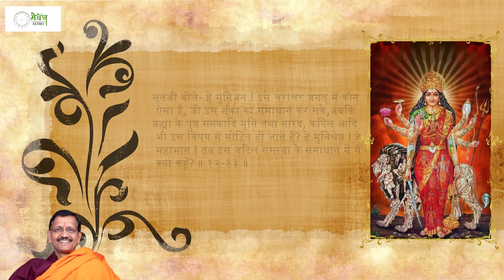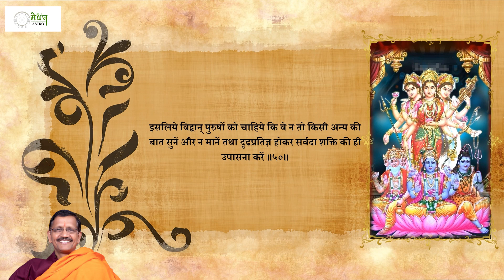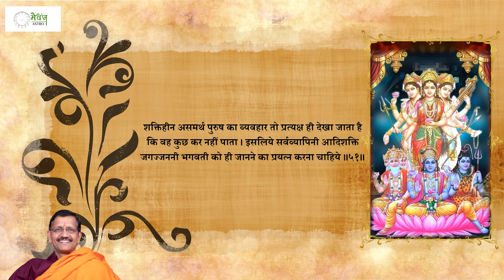Shrimad Devibhagwat|Skandh1|Part8|श्रीमद्देवीभागवतमहापुराण संपूर्ण अर्थ सहित|Dr. Samir Tripathi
Welcome to Medhaj Astro, an initiative led by Dr. Samir Tripathi, CMD – Medhaj Group, with a vision to provide a comprehensive understanding of the physical, mental, and spiritual aspects of life through the lens of astrology. 🔮🌟 Driven by extensive research and analysis, Medhaj Astro aims to impart knowledge and insights into astrology to empower individuals.